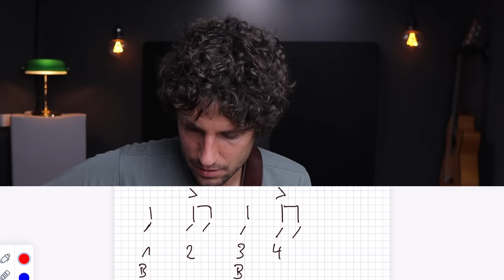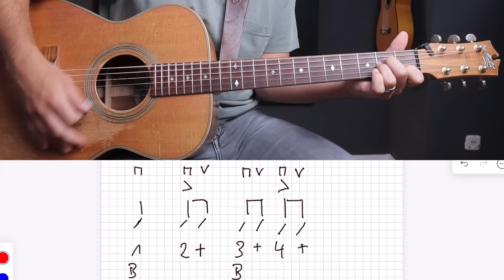Die wahrscheinlich einflussreichste Technik auf der Akustikgitarre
📖 Hol dir das Material zu meinen Youtube-Videos für 0 Euro.
Du hast bereits einen Account? Hier gehts direkt zum passenden Beitrag (Einloggen nicht vergessen)

📝Komme schneller und fokussierter ans Ziel mit dem kostenlosen Vorlagenpaket für Gitarristen

Hier findest du all mein Equipment, das ich benutze (Gitarren, Verstärker, Saiten usw.):

Wenn es um einflussreiche Gitarristen geht, denken viel erst einmal an B.B King oder Jimi Hendrix. Fast niemand hat den Namen der Gitarristin Maybelle Carter auf dem Schirm. Sie hat mit ihrem Carter Scratch bzw. Carter Picking wohl am meisten Gitarristen überhaupt beeinflusst. Wie diese Technik auf der Gitarre funktioniert und was man alles über diese Gitarrentechnik wissen muss, zeige ich in diesem Video.